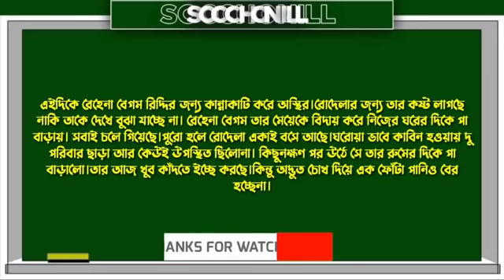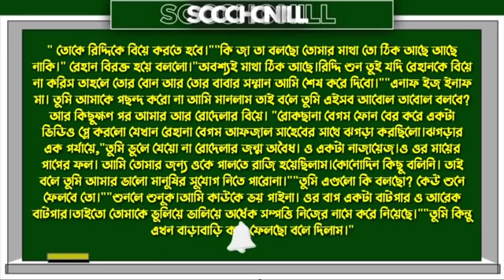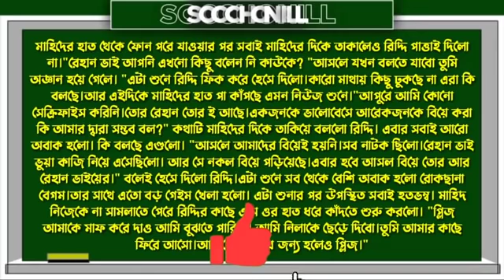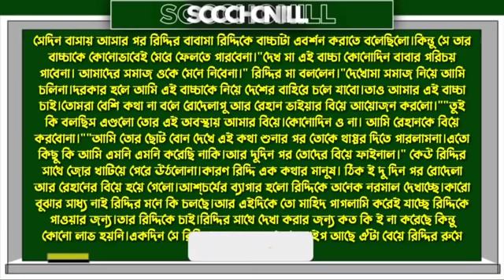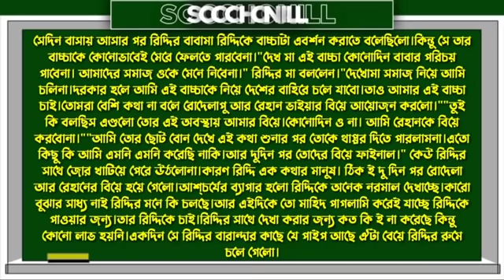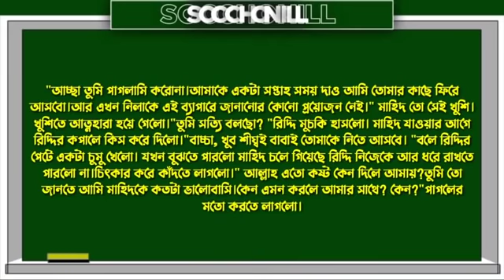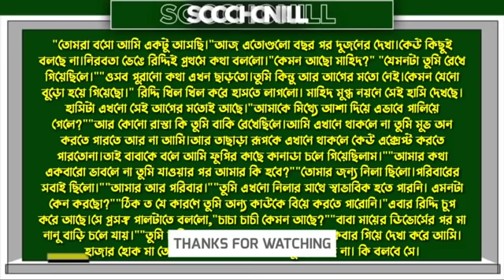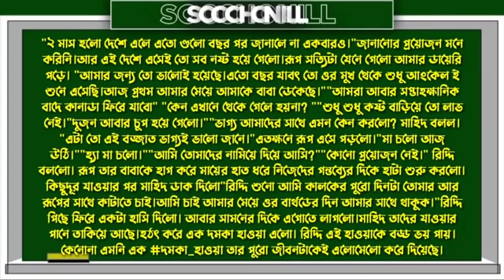রোমান্টিক ডেভিলের নেশাক্ত ভালোবাসা | সকল পর্ব | পিচ্চি মেয়ের যখন ডেভিল বর | Ft:Nil,Misty,Apsora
রোমান্টিক ডেভিলের নেশাক্ত ভালোবাসা | সকল পর্ব | পিচ্চি মেয়ের যখন ডেভিল বর

Every relationship is unique, and each person brings their own history and needs. Some things that you can do to show love to the people you care about include:

Be willing to be vulnerable

Be willing to forgive

Do your best and be willing to apologize when you make mistakes

Let them know that you care

Listen to what they have to say

Prioritize spending time with the other person

Reciprocate loving gestures and acts of kindness

Recognize and acknowledge their good qualities

Share things about yourself

Show affection

Show unconditional love